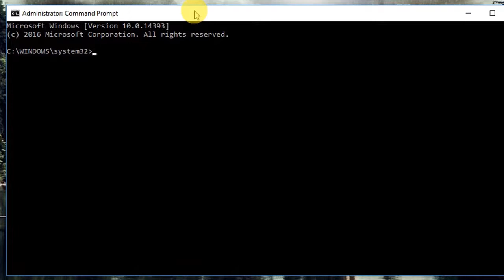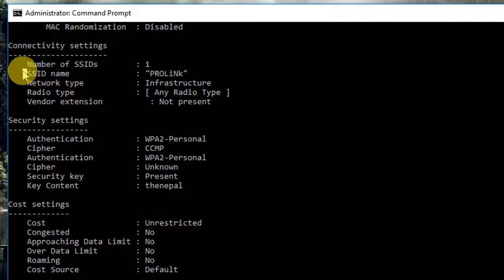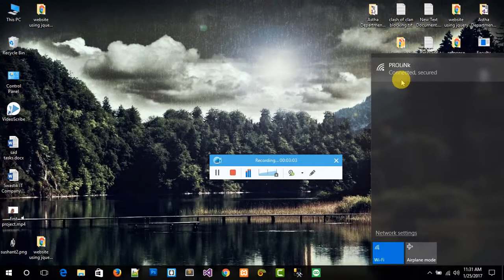How to view wifi password in windows 10 using cmd (super easy 2017)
Command 1: netsh wlan show profiles
command 2:  netsh wlan show Profiles "wifi name" key=clear